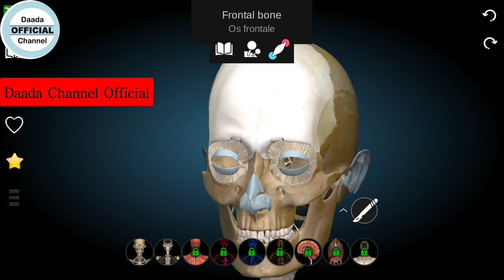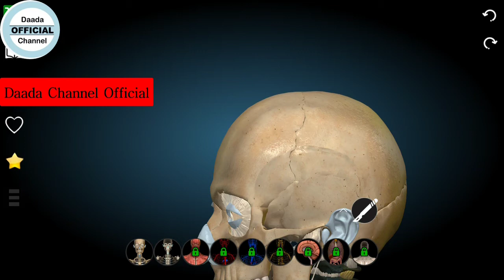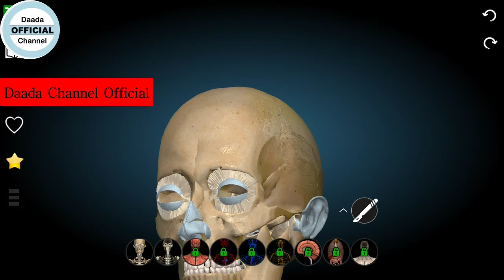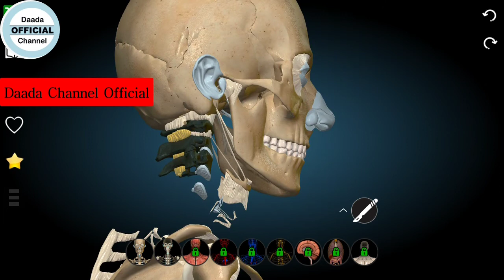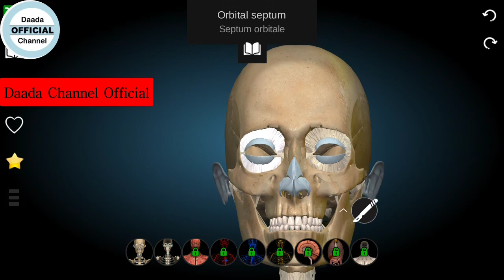Bones of the Skull Full HD Anatomy Afsomali